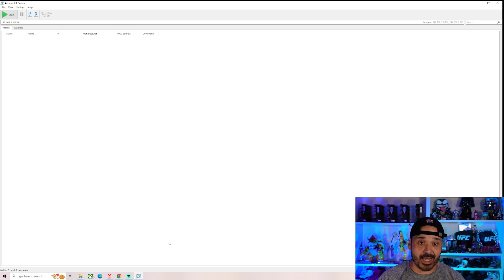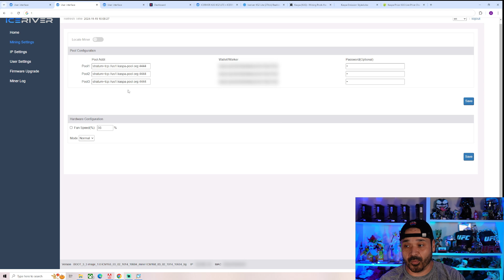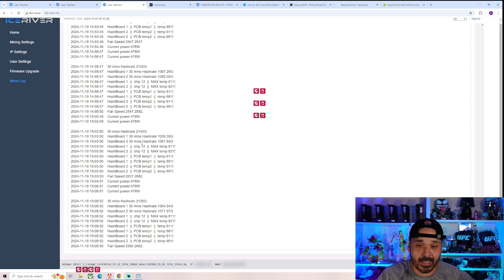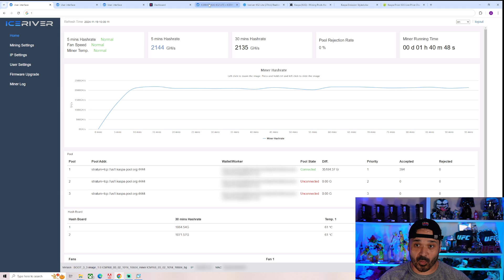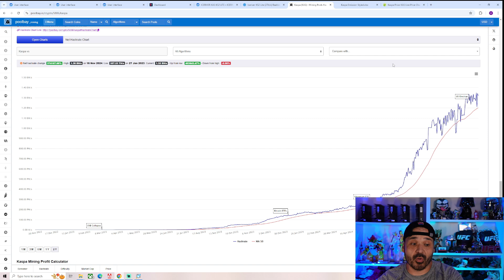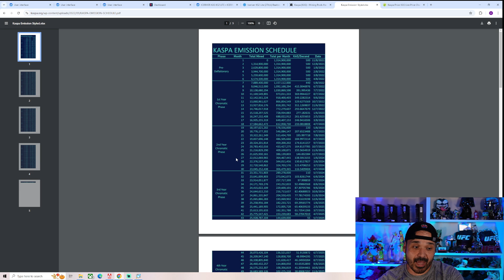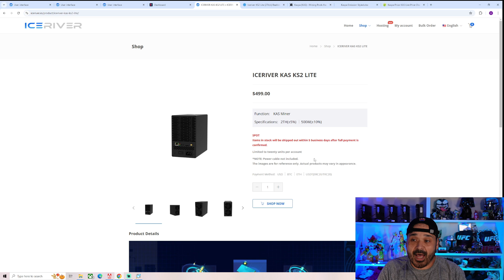Iceriver KS2 Lite Review , Let's Set It Up & See Profitability / Performance This KASPA ASIC Miner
Review of the IceRiver KS2 Lite At Home ASIC Kaspa Miner . We will go over setup , talk about it physically , what to expect , and look at profitability and discuss who this is for.

Review Unit was provided from IceRiver for this review

Link to purchase from Iceriver